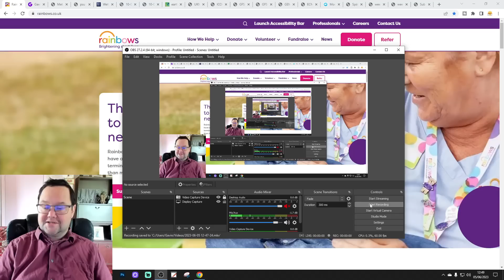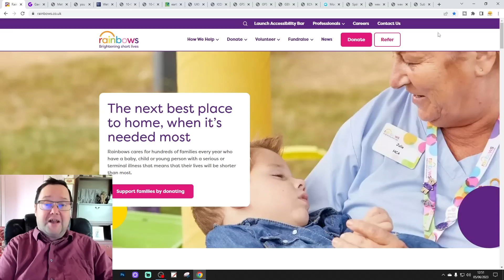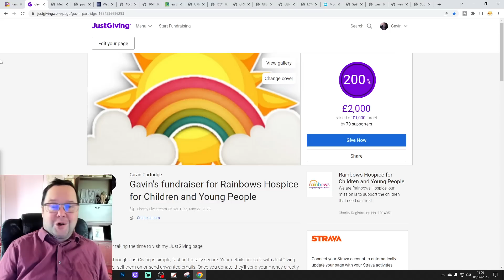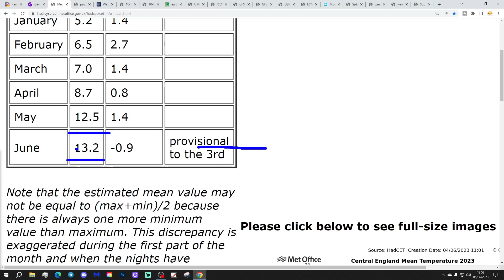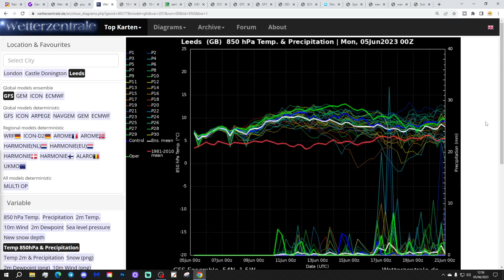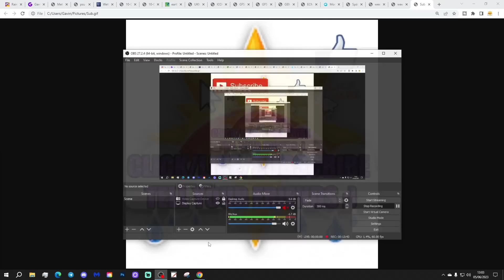Ten Day Forecast: Looking Very Warm And Volatile Next Week?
Hello everyone and thanks for tuning in to today's ten day forecast video. We're going to look at the weather for the next ten to fourteen days. Day ten will take us to the fiftheenth of June -  and we'll be able to extend out beyond that with the extended GFS and ECM ensembles (they run to around a couple of weeks)

High pressure remains in charge of the weather this week with lots of dry and warm weather to come. Looking ahead to the weekend and next week high pressure will remain the dominating factor but a change in wind direction could lead to very warm but also thundery air moving up from the south... Looking very warm and volatile next week? We thinx so...

Chapters:
00:00 Intro
01:00 Rainbows
03:47 Current CET
04:18 PSU 500z Height Anomalies
05:27 GFS Ensembles
06:38 Temp/Precip Anomalies
06:55 Latest Windflow Map
07:23 Chart Data
10:43 EC Precipitation Forecast
11:13 EC Ensemble Clusters
12:16 CFS Weeklies
13:33 Outro

💡  Video Credits: 💡

💡  GWV Links: 💡